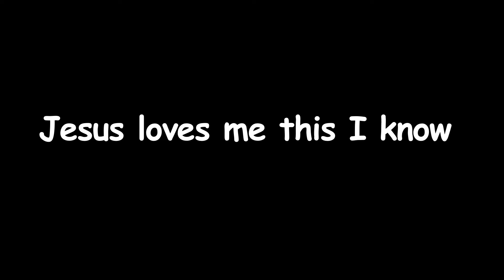Yes Jesus Loves me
Yes Jesus Loves me (solo Acapella )
Yes Jesus Loves me (lyrics)